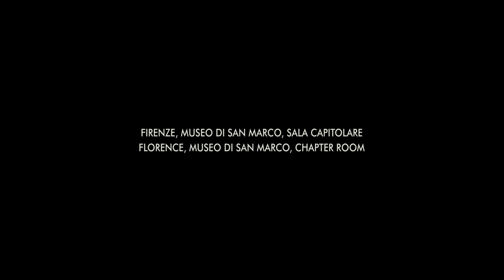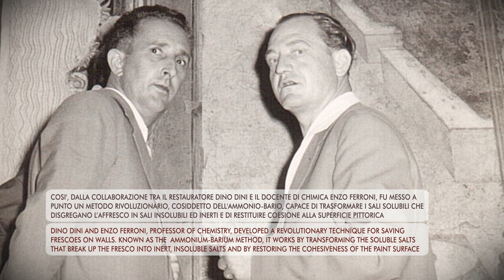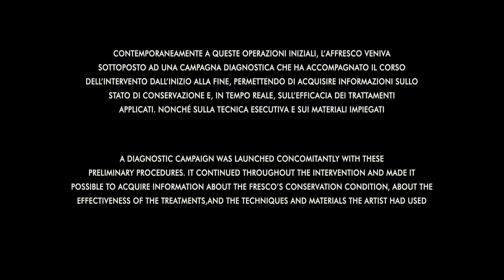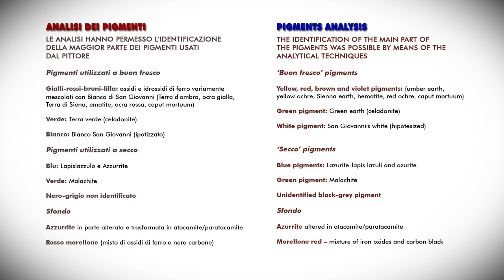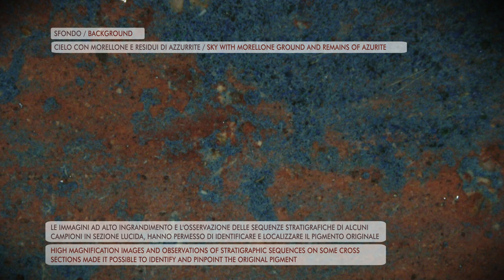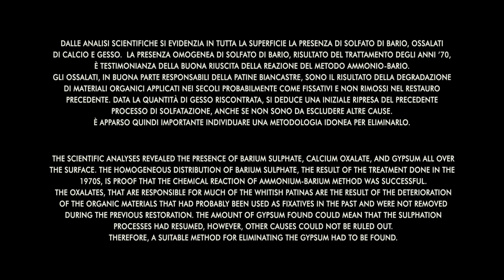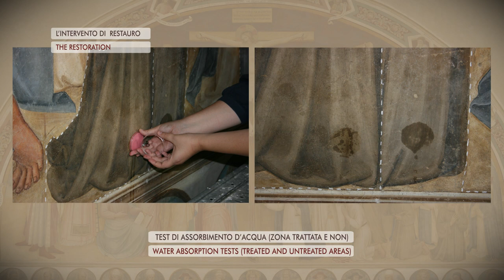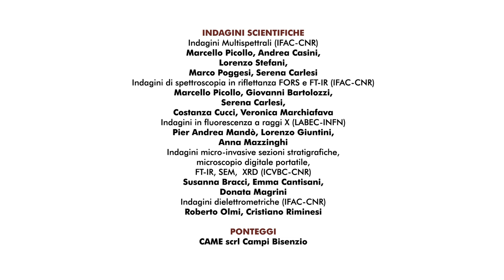Crocifissione e Santi - Beato Angelico